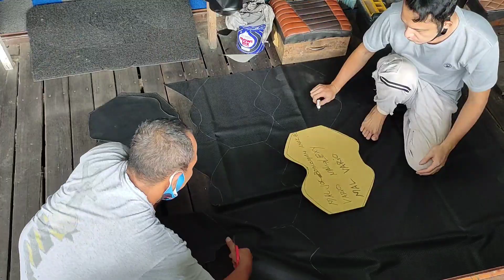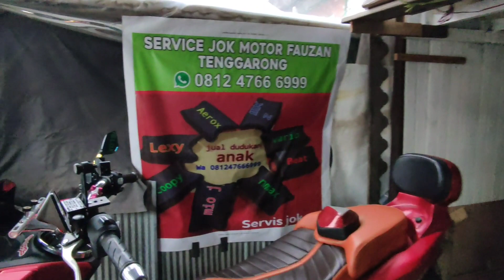tutorial cara membuat jok boncengan anak